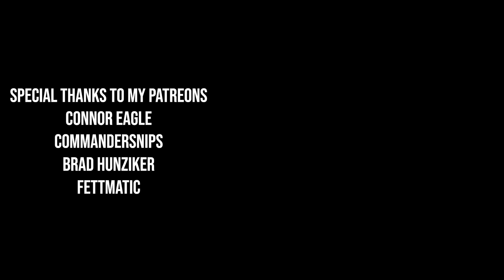Ep103 Displaying: ZD Toys - Iron Man Mark III (With Light)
Design aesthetics and articulation of ZD Toys Iron Man Mark III (With Light).
Year: 2020
Brand: ZD Toys
Size: 7 inch (18 cm)

Send something for a review:
Action Display
31107 Osijek, Croatia